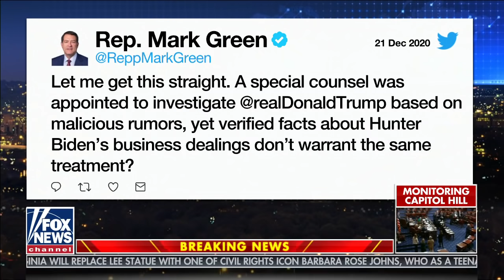Ric Grenell claims Swalwell is in a 'heap of trouble' with Chinese spy allegations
Former acting DNI Ric Grenell weighs in on the growing China threat on 'Fox News @ Night' with Shannon Bream.